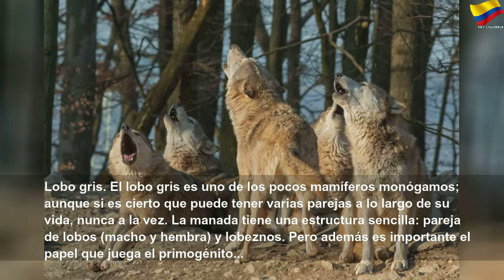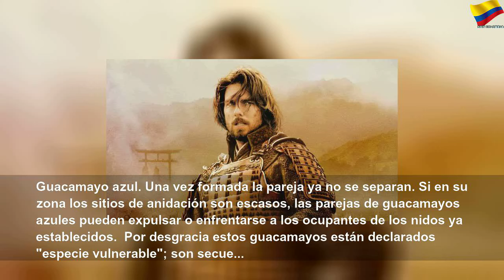Los animales más fieles de la naturaleza: 7 especies que practican la monogamia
Los animales más fieles de la naturaleza: 7 especies que practican la monogamia | Orange Month